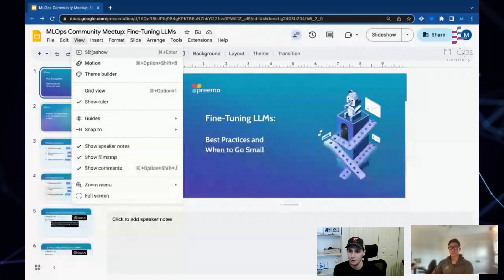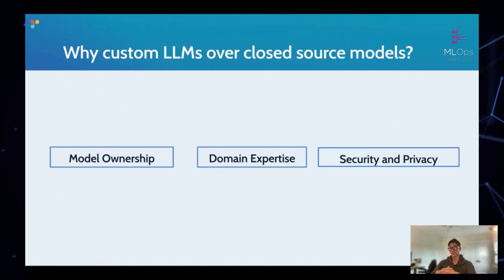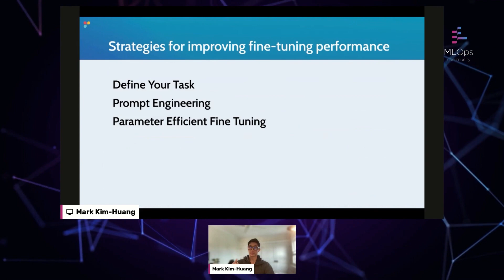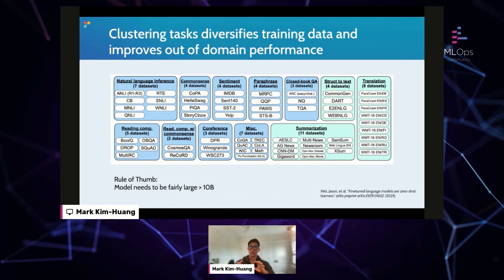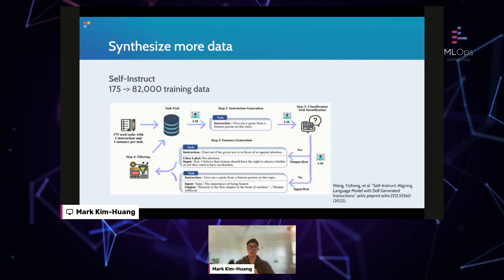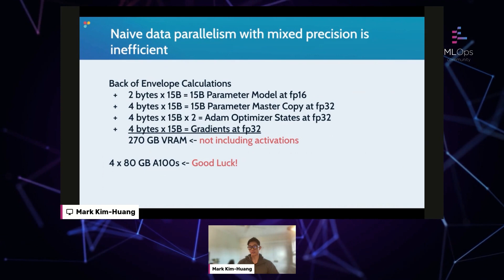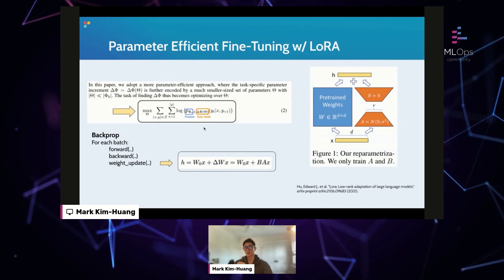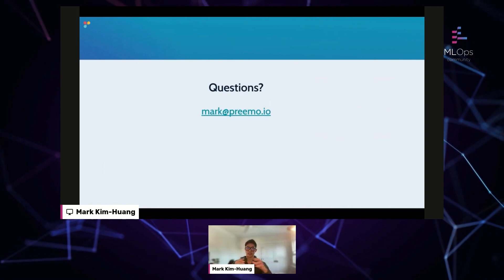Fine-Tuning LLMs: Best Practices and When to Go Small // Mark Kim-Huang // MLOps Meetup #124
MLOps Community Meetup #123! Two weeks ago, we talked to Mark Kim-Huang, Co-Founder, Head of AI at Preemo Inc.

//Abstract
With the open source releasing foundational models at a blistering pace there has never been a better time to develop an AI-powered product.  In this talk, we walk you through the challenges and state-of-the-art techniques that can help you fine-tune your own LLMs.  Additionally, we will provide guidance on how to determine when a small model would be more appropriate for your use case.

// Bio
Mark is a co-founder and Head of AI at Preemo, a platform that helps companies build custom AI applications by making it extremely easy to fine-tune foundational models and deploy them into production.  He has been a tech lead in machine learning teams at Splunk and Box developing and deploying production systems for streaming analytics, personalization, and forecasting.  Previously in another life, he was also an algorithmic trader at quantitative hedge funds.

Timestamps:
[00:00] Introduction to Mark Kim-Huang
[00:39] Join the LLMs in Production Conference Part 2 on June 15-16!
[01:32] Fine-Tuning LLMs: Best Practices and When to Go Small
[02:31] Model approaches
[05:09] You might think that you could just use OpenAI but only older base models are available
[06:10] Why custom LLMs over closed source models?
[08:24] Small models work well for simple tasks
[09:51] Types of Fine-Tuning
[11:06] Strategies for improving fine-tuning performance
[11:24] Challenges
[13:18] Define your task
[13:26] Task framework
[14:47] Defining task(s)
[15:39] Clustering task diversifies training data and improves out-of-domain performance
[16:45] Prompt engineering
[17:05] Constructing a prompt
[19:23] Synthesize more data
[20:50] Constructing a prompt
[23:09] Increase fine-tuning efficiency with LoRa
[23:51] Naive data parallelism with mixed precision is inefficient
[26:13] Further reading on mixed precision
[26:40] Parameter efficient fine-tuning with LoRa
[33:12] LoRa Data Parallel with Mixed Precision
[34:44] Summary
[36:20] Q&A
[36:44] Mark's journey to LLMs
[38:47] Task clustering mixing with existing data sets
[40:13] LangChain Auto Evaluator evaluating LLMs
[42:26] Cloud platforms costs
[45:00] Vector database used at Preemo
[46:55] Finding a reasoning path of a model on Prompting
[51:40] When to fine-tune versus prompting with a context window
[53:20] Wrap up